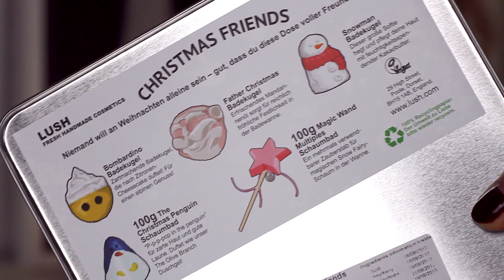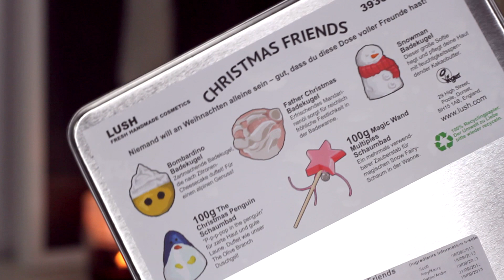❄ Weihnachtsverlosung ❄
--- GIVEAWAY GESCHLOSSEN - Alle vier Gewinner wurden per PN benachrichtigt. Danke für's Teilnehmen! ---

Vor etwa 3 Monaten habe ich mein aller erstes Youtube-Video hochgeladen und kaum zu glauben, dass sich schon mehr als 8.000 Leute da Draußen regelmäßig meine Videos anschauen! Nun habe ich zwar schon 5 Jahre als Bloggerin auf dem Buckel und stehe quasi täglich vor der Linse, vor Videokameras und Interviewteams bin ich bisher aber förmlich weggerannt. Denn sich in Videos zu präsentieren, ist noch mal etwas ganz anderes. Vielen Dank, dass ihr mich auf diese Reise begleitet! Pünktlich zum Fest der Liebe gibt es von mir daher ein kleines Weihnachtsgeschenk :)

Teilnahmebedingungen:
2. Schreibe unter diesem Video einen Kommentar mit Verbesserungsvorschlägen, Videowünschen, Lob/Kritik etc. Gib außerdem an, welchen Gewinn du dir am meisten wünschen würdest.
3. Du bist volljährig oder die Einverständnis deiner Eltern für deine Teilnahme, da ich später deinen Namen sowie Adresse für den Versand des Gewinns brauche
5. Teilnahmeschluss ist der 31. Dezember 2013 um 23:59 Uhr ;) Die Gewinner werden per Zufall ausgelost und per Youtube-Nachricht benachrichtig.

Frohe Weihnachten und viel Glück! ♥

Fashion & Beauty Haul Dezember (Topshop, Sabrina Dehoff, This Works,...)

Ich trage:
Truly Madly Deeply Shirt
Accessorize Kette
Revlon "Kiss Me Coral" Lippenstift
Citizen Armbanduhr
P2 "Diva" Nagellack

Ich verlinke möglichst alle Produkte, damit ihr sie am einfachsten und schnellsten finden könnt. Bitly ist ein Tool zum Kürzen und Tracken von Links.